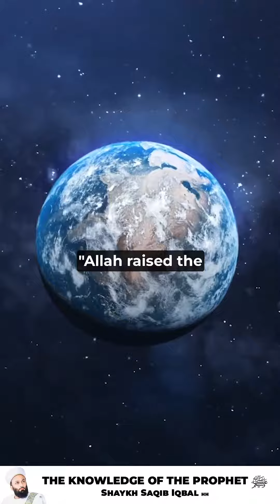Shaykh Saqib Shaami - The knowledge of the Prophet (s)